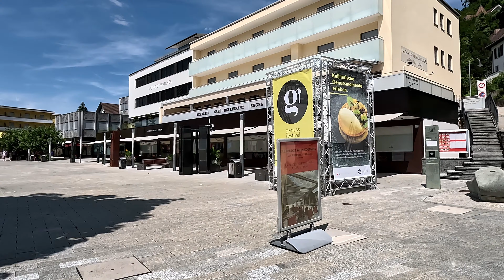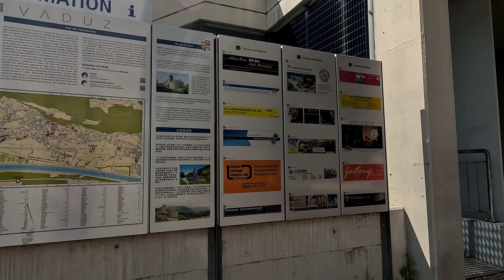Vaduz, Liechtenstein 4K - Walking Tour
Discover the rich history and culture of Liechtenstein, one of the world’s smallest countries, as you pass by renowned landmarks like the Parliament Building and the striking Cathedral of St. Florin. Indulge in the vibrant atmosphere and friendly locals that make Vaduz an inviting destination. From the vibrant street art to the captivating sculptures, there’s always something fascinating to discover.

See Vaduz, Liechtenstein, on a virtual walking tour in 4K resolution. See this small European capital city from the comfort of your home. Perfect for solo travelers seeking their next destination!

Wander through the picturesque streets and architectural wonders of Vaduz, a true gem of Liechtenstein. Experience the unique blend of old-world charm and modern sophistication as you explore the enchanting streets lined with quaint shops, cozy cafes, and traditional alpine-style houses.

Whether you're an armchair traveler or planning an actual visit, our 4K walking tour of Vaduz, Liechtenstein, will leave you inspired to explore this hidden jewel. So sit back, relax, and let me take you on this virtual journey through time and beauty.